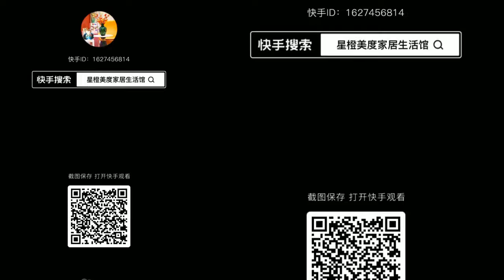Creating Captivating Glass Art: Inspiration from Chinese Masters. part 2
Star Orange Mido Home Living Museum
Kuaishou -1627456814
location- Zhongshan City, Guangdong Province
hometown- Shandong Zibo City
School -Zibo Guiyan Ceramic Art Research Institute Central Academy of Fine Arts

Welcome to our YouTube video, "Creating Captivating Glass Art: Inspiration from Chinese Masters. part 2"! In this mesmerizing journey, we delve into the world of glass art and discover the incredible craftsmanship of Chinese masters.
Witness the transformation of molten glass into intricate sculptures and awe-inspiring installations. Immerse yourself in the mesmerizing dance of fire and glass, as these masters shape and mold this delicate material into extraordinary works of art. From delicate glass flowers to intricate glass figurines, every creation tells a story and captures the essence of their rich cultural heritage.